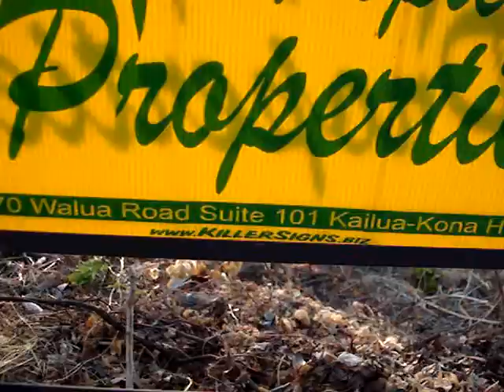Property for sale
Property for sale, you could be a 3 story house on this, just like everyone elis on that street. GREAT VIEW..